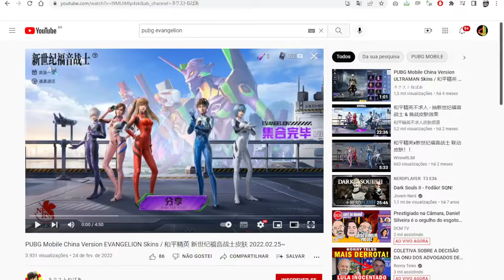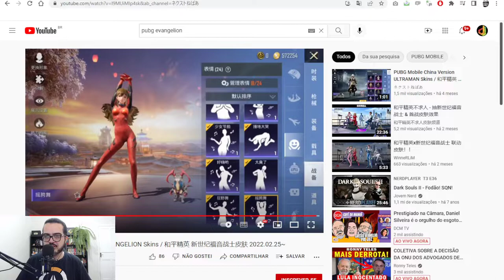EVANGELION CHEGA EM PUBG; ENTENDA COMO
Pedro Zambarda apresenta novo vídeo.